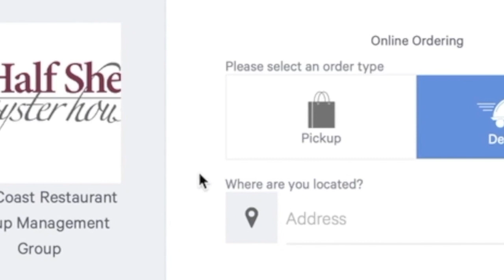S5E4 Kelsey's Korner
In S5E4, shesayshesaysports has a new segment called Kelsey's Korner and we sit down with award-winning journalist and host of Listen In With KNN, Kelsey Nicole Nelson!

We discussed the AFC/NFC championship games, Coach Dawn Staley's sense of humor, and ‘YOU ARE LOOKING LIVE! The show that changed sports television forever and tells the story of the iconic "NFL Today" studio show!